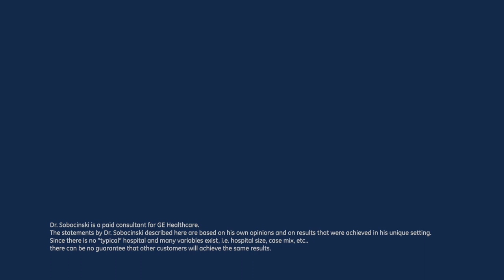Mobile hybrid room for vascular surgery with Pr Jonathan Sobocinski